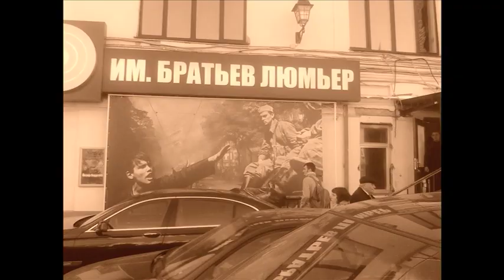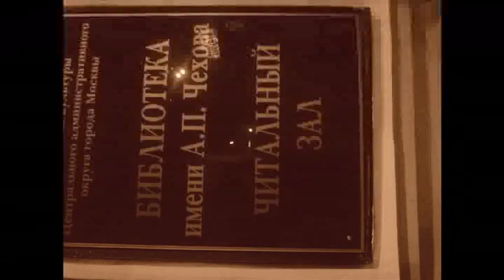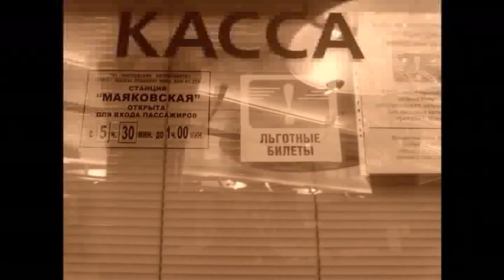DekadentFabrik (music band) in Moscow, October 6-9 2011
DekadentFabrik (music band) in Moscow, October 6-9 2011, Josef Koudelka exhibition in Moscow, concert of DekadenFabrik in Museum of contemporary Arts-Kafe MART, special guest Sergey Letov. Music and Photos in this film by David C. (DekadentFabrik),